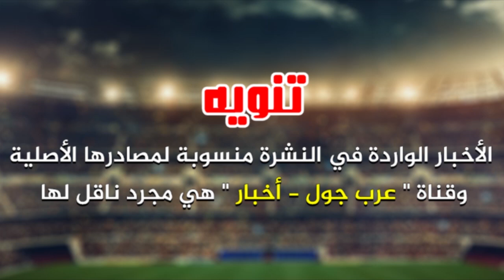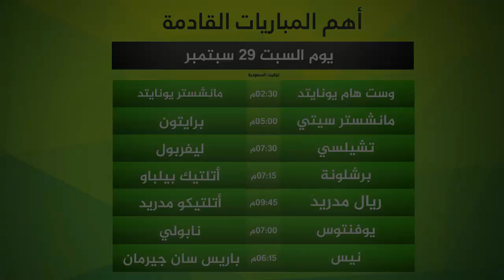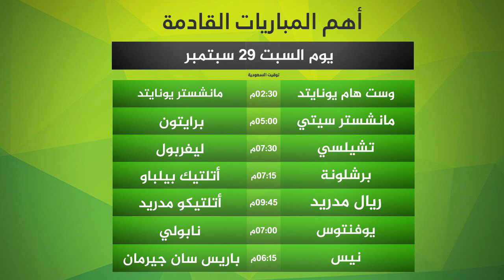عاجل ضربة موجعة للريال | تصريح ناري لـ كورتوا | بوجبا يختار الرحيل | بوسكيتس يهاجم دفاع البرسا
ضربة موجعة للريال
مارسيلو: ريال مدريد سيء
كورتوا: حفل الفيفا ليس عذر
بوجبا يختار الرحيل
انهيار مفاوضات رامسي
ديبالا يساعد رونالدو للتسجيل
الأتلتيكو يجدد عقد مهاجمه
بوسكيتس يلوم الدفاع